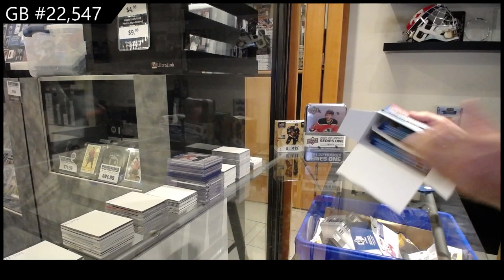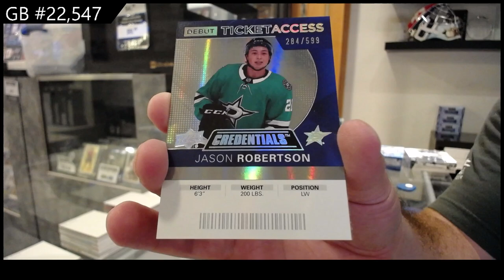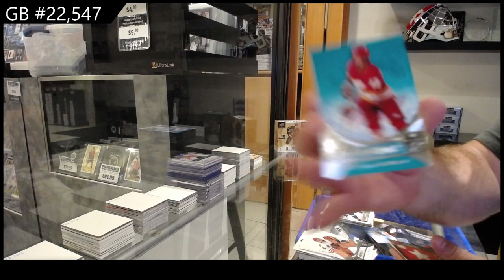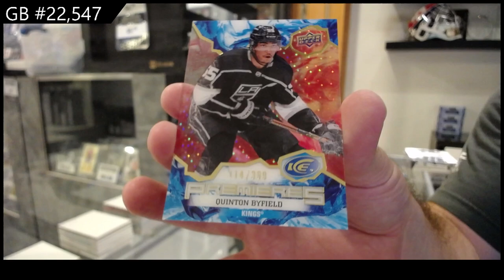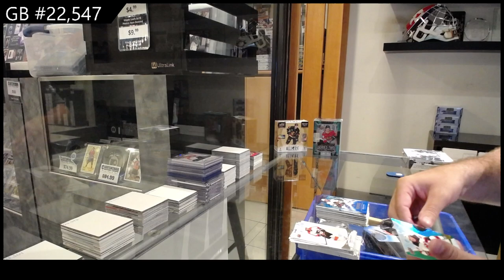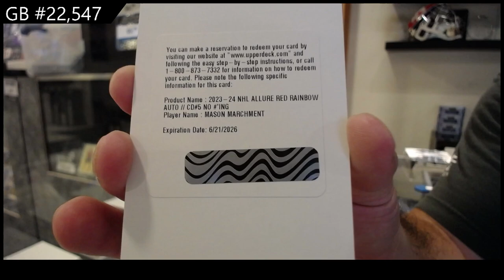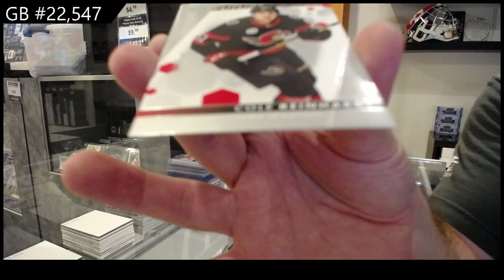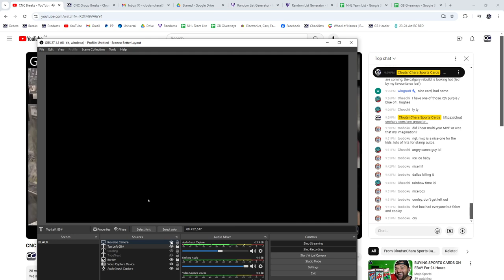Upper Deck 9 Box Hockey Mix Break With The Cup Spot Giveaway - CNC GB #22,547